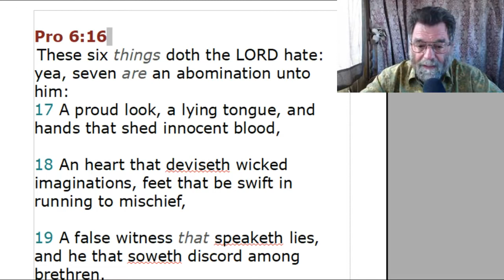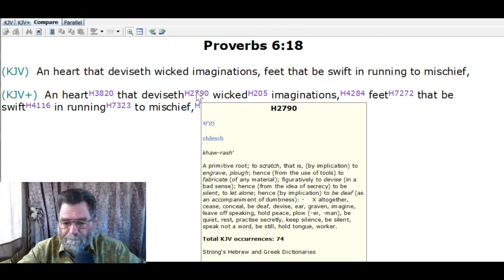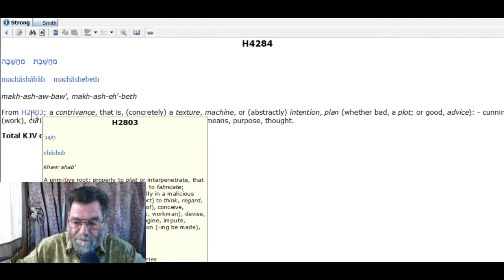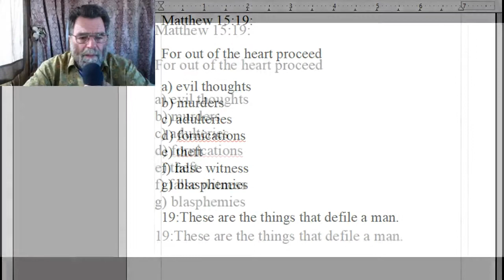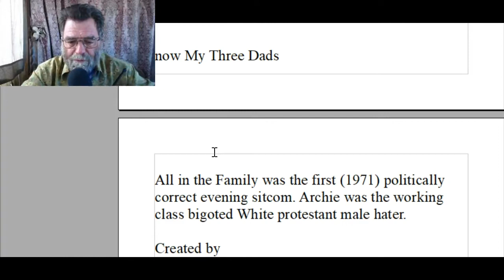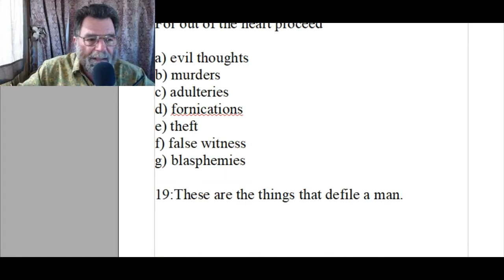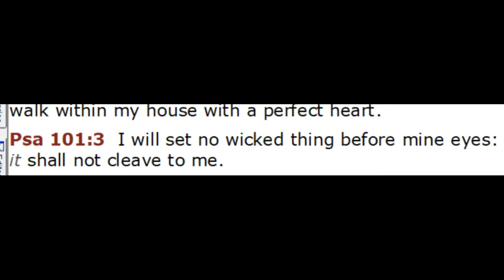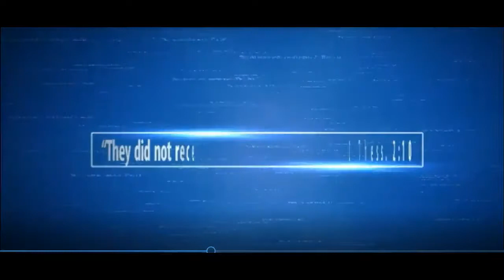Lose Your Talmudvision - Idiot Box - Boob Tube - and the Wicked Imaginations #462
Why are you still paying to have that mental sewage pipe dumping wicked imaginations (Proverbs 6:18) right into your private safe space?